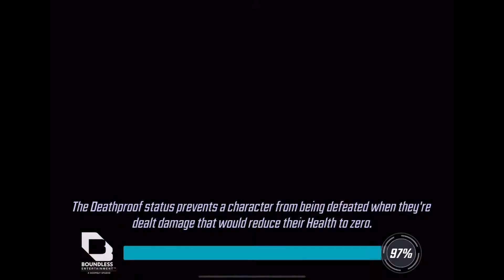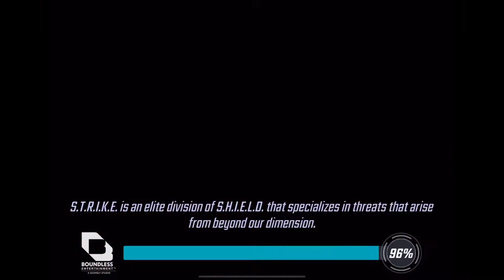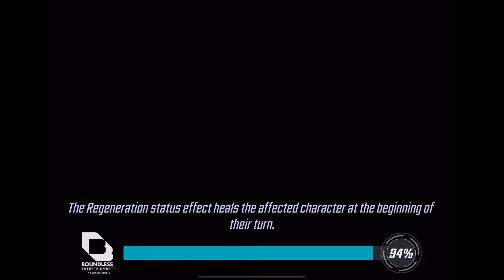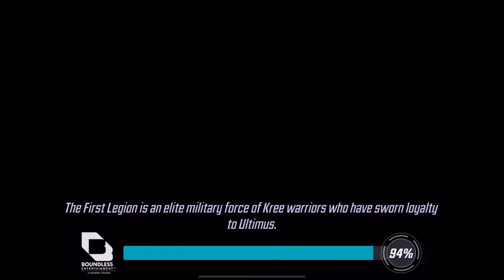Marvel Strike Force - Walkthrough part 739